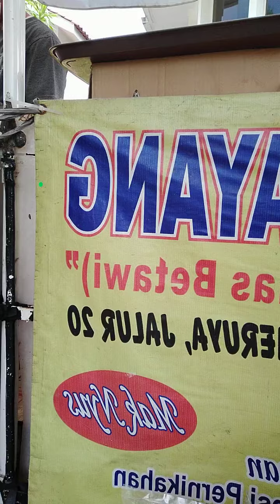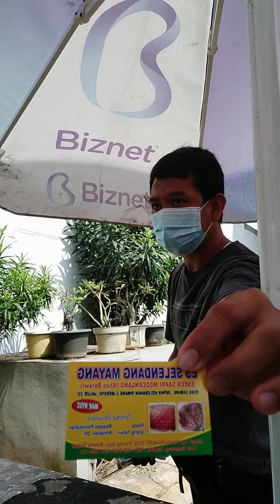ES SELENDANG MAYANG BABEH SAPRIE....MODERN LAND KOTA TANGERANG....YG FENOMENAL